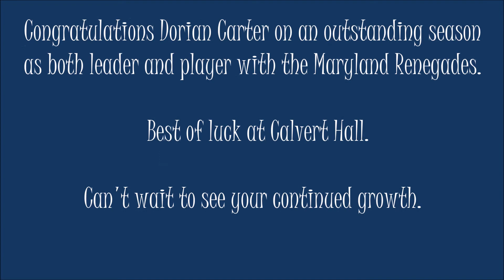Dorian Carter 2014 Renegades Highlights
Maryland Renegades #3 Point Guard Dorian Carter AAU Highlights